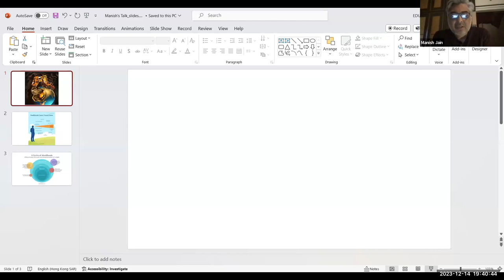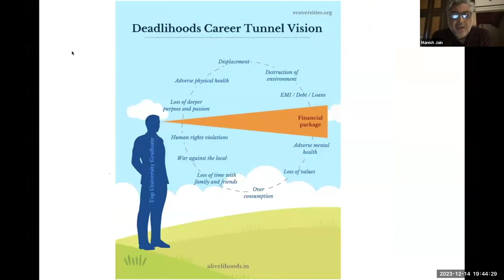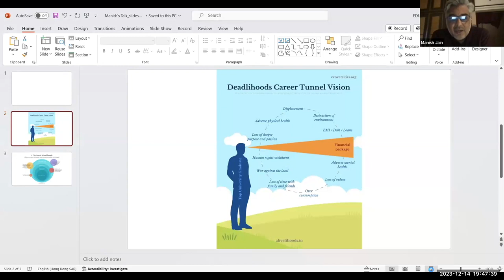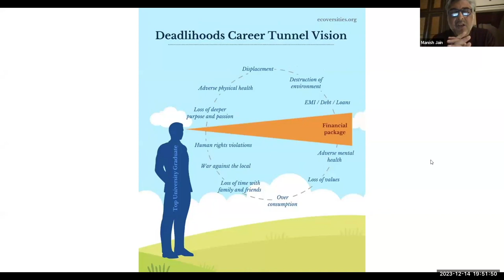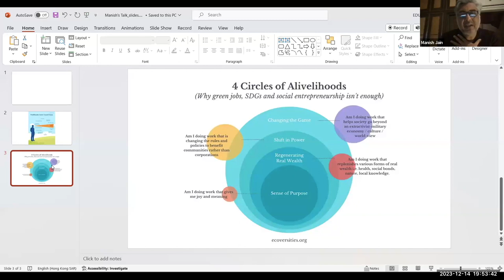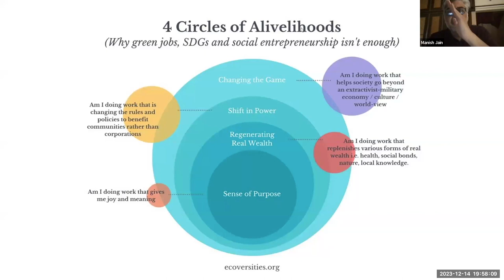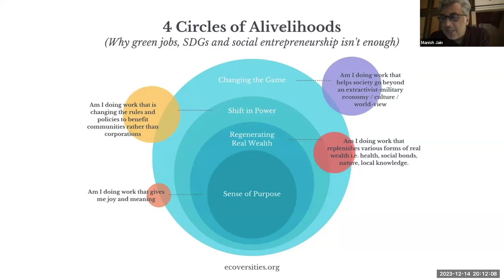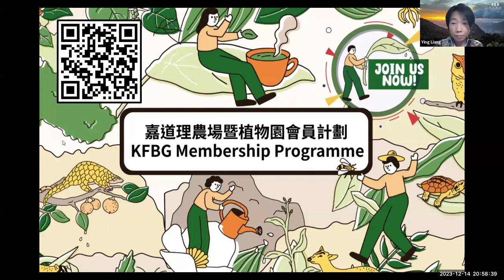From ‘Deadlihoods’ to ‘Alivelihoods’ with Manish Jain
【Talk Introduction】
Manish Jain explores how we can bring our energies to transforming the systems we live in after we have fallen back in love with the rest of nature. He shares his ideas and stories around moving from ‘Deadlihood’ careers and lifestyles to ‘Alivelihoods’ –  those careers that bring our deepest selves, our communities and our ecosystems alive again. How to make our work sacred again? How to reclaim local culture and reimagine education? How to rebuild the gift culture?

He shares practical experiences from his work at the Ecoversities Alliance, Swaraj University and Complexity University.

【Speaker】
Manish is a leading planetary voice for reimagining education and de-schooling our lives and is co-founder of some of the most innovative educational experiments in the world. He holds a master's degree in education from Harvard University and a BA in economics, international development and political philosophy from Brown University. However, he has been trying to unlearn these notions and striving to lead the world in reimagining education, and promoting career paths that awaken our souls and benefit the world. He has been working diligently to integrate these ideas into his practical efforts.

【Facilitator】
Liang Ying, co-founder of Schumi Learning Garden, consultant and mentor of eco-communities